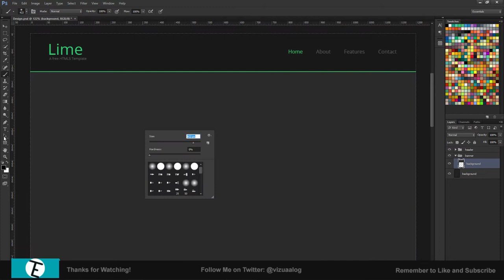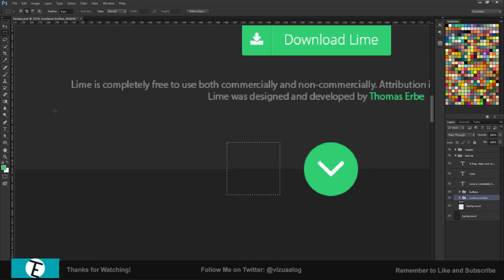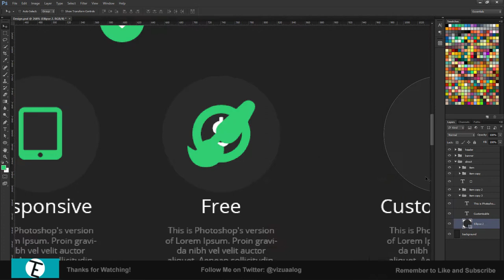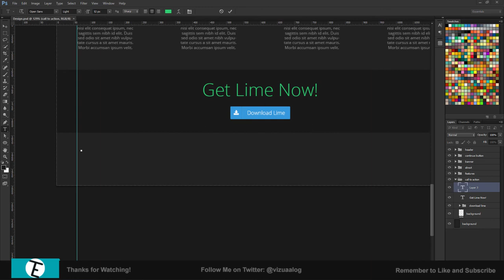[Free] Lime Website Template Design - Speed Art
Hey Everyone,

This design is for an upcoming tutorial series, it will show you how to develop this site. Checkout the link below for that.

If you like the video, please let me know with a like.